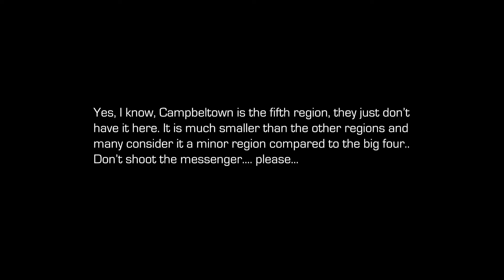Whiskyfile - First Rounds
I love scotch. Scotchy scotch scotch. Warm in my belly.